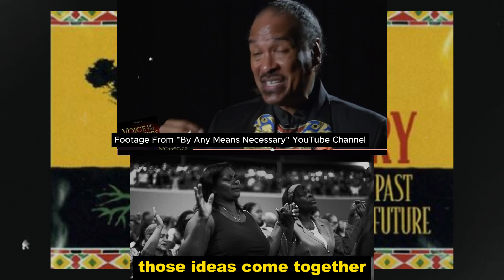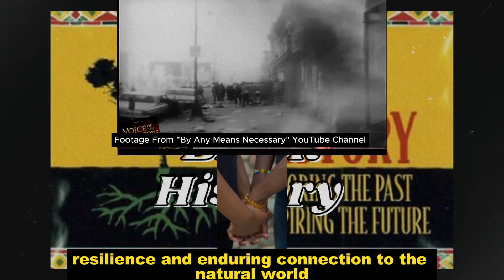Unleashing the Power of Melanin: How the Sun Empowers Us All Year Round | Reaction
Shea Moisture Bath Face Skin Care Kit

African Pride Black Castor Miracle Braid & Scalp Cleansing Rinse

Shea Moisture Beard Kit for Men

African Holistic Health (Book)

African American Women Blanket

African American Expressions - Mold Me, Make Me Figurine

Voice of the Ancestors: Removing the Shackles and Chains from Your Mind

Voice of the Ancestors Volume 2: NFF: Never Forgive or Forget

Voice of the Ancestors Volume III: Guns & Butter